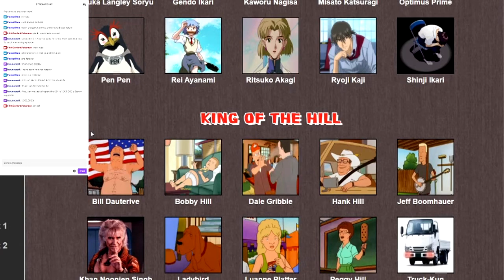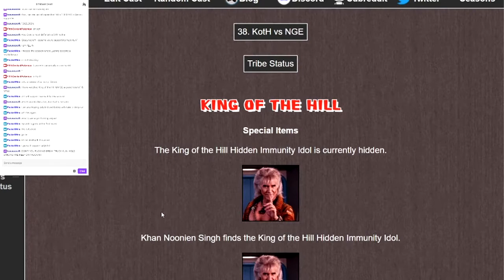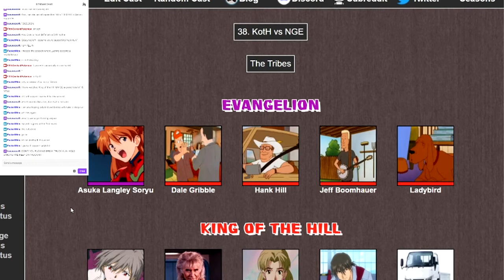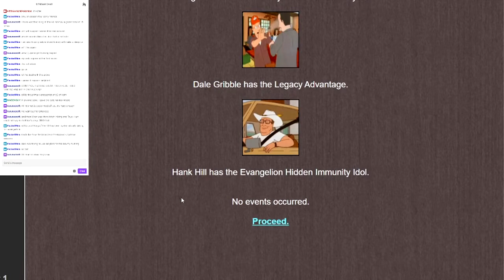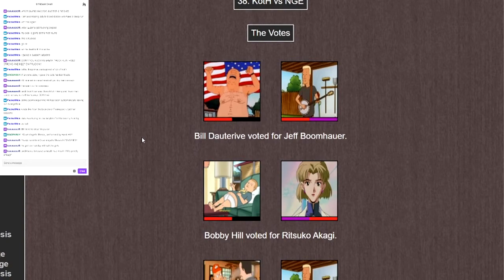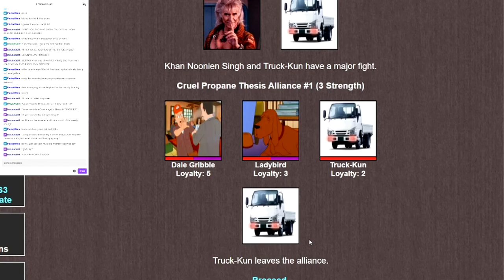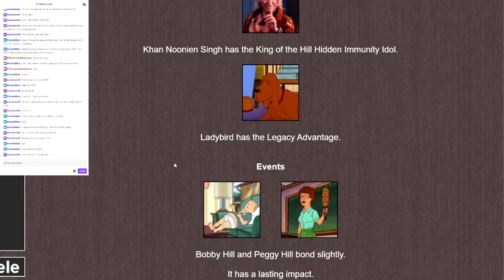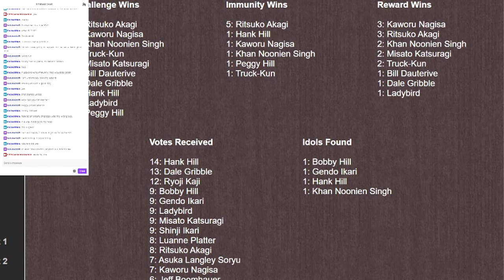Anime Survivor 38: Cruel Propane Thesis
Anime Survivor is the seamless marriage of the competition of survivor and the absolute degeneracy that is anime. Using the BrantSteele simulator we are able to find out the stirring answers to questions like "could Goku use an immunity idol correctly?", "is Mewtwo really a strategic mastermind?", or "what's the worst hobby you could take up during a pandemic?"

This weeks we have the peak of 90s anime fight the peak of 90s American culture: Evangelion and King of the Hill. Will Bobby get in the fucking robot? Can Dale Gribble uncover the NERV conspiracy? Will Bill fall for Misato?

You can check us out on twitch or twitter using the following links. Normally we can anime convention panels, but, fuck it, quarantine has made a mess of us all: